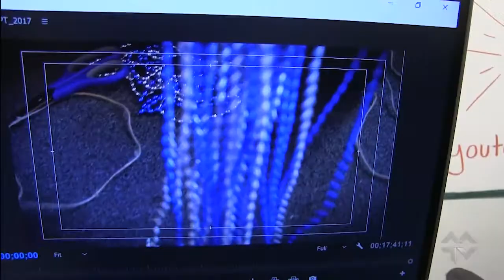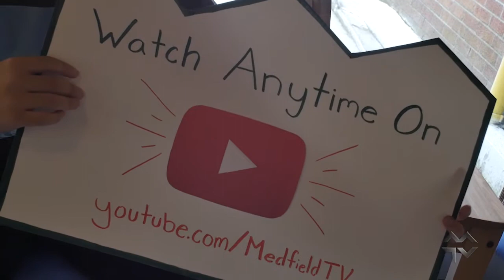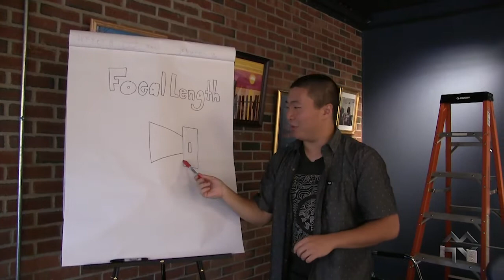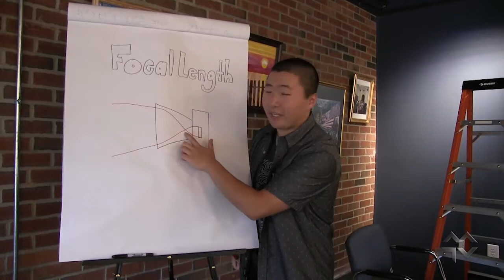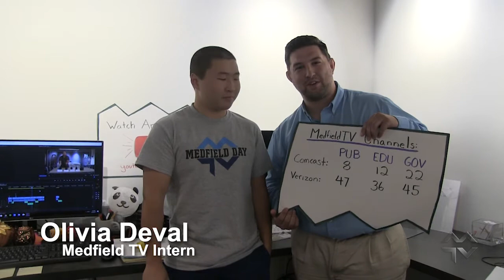ONE HUNDRED shirts given away + Focal Lengths [INSIDE LOOK: September 2017]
This past September we were working hard to create a one of a kind experience with our Medfield Day booth. Take a behind the scenes look at our process to make it come together. Also learn about how focal lengths work and why they are an important tool to know and utilize for film makers and photographers.